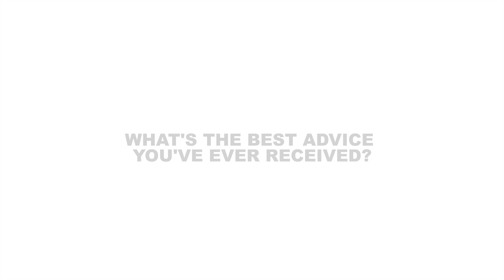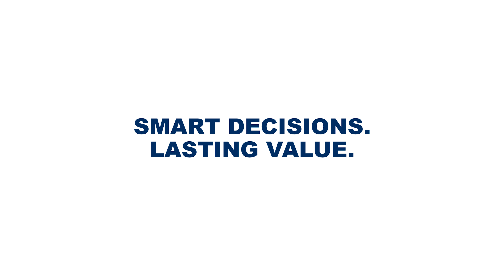Jeffrey Steinberg | Advisory Accountant Toronto | Crowe Soberman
Jeffrey Steinberg is an Audit & Advisory partner at Crowe Soberman who provides accounting services and international tax advice in a wide number of industries.

Video Transcription:
My name is Jeffrey Steinberg. I'm a partner in the audit and advisory group at Crowe Soberman. In addition, I'm on the firm's management committee and serve as co-lead of our Sports and Entertainment Group.

What is the best advice you have ever received?
I think the best piece of advice I’ve ever been given is to encourage my clients to call me before making a major business decision where they’re not sure. In this way I can at least provide my input prior to making a decision, rather than afterwards when there’s little if anything we can do.

Why choose Crowe Soberman?
There’s no better place. If I was client, this is the place I’d rather be a client of. While we operate as a small firm with personal service, we deliver what the national firm delivers. We have a 40-person Tax Group that you’d have to go to a national firm to get, yet you can pick up the phone and reach somebody - in half an hour they’ll get back to you.

What we deliver is small firm relationships but with big firm quality. It’s that simple.

What can clients expect you to deliver?
I am going to get an understanding of you, your goals and your objectives and I’m going to formulate a plan that is going to help you meet and achieve those objectives.

I make an investment in the client. Understanding the client and understanding the objectives – everything flows from that.